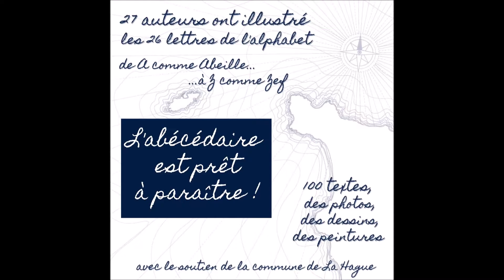Abécédaire des mordus de la Hague et de ses abords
L'association Antirouille a collecté un ensemble de textes auprès d'auteurs bénévoles, expérimentés ou non, afin d'illustrer, avec les 26 lettres de l'alphabet, la Hague et ses abords.

« L’abécédaire des mordus de la Hague et de ses abords » sera disponible le 10 décembre 2021.

Une présentation de cet ouvrage est organisée à la médiathèque des Treize Vents à Beaumont-Hague, le mercredi 15 décembre prochain de 15 à 18 h.

Bernadette Jeanne & Marie-Paule Manac’h, initiatrices du projet, au micro de HAG’ FM.